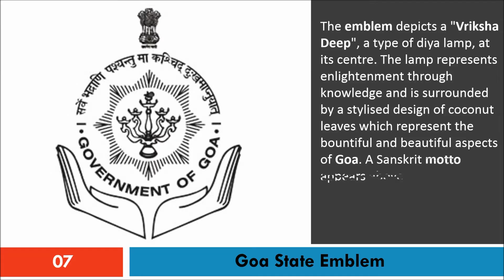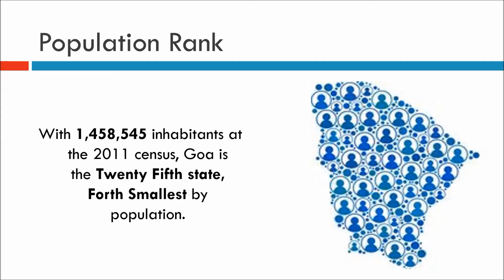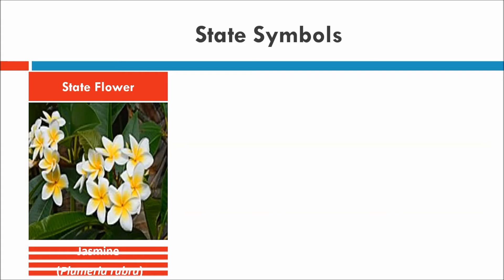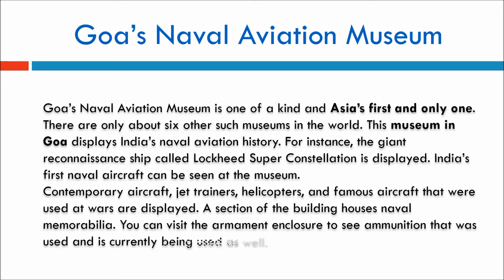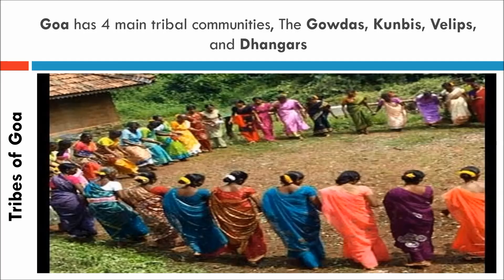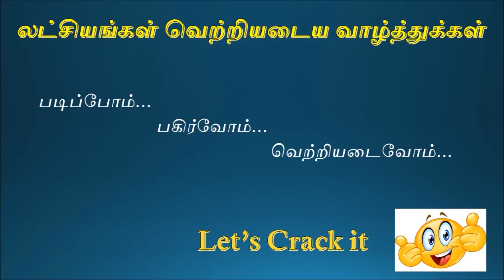Profile of States Goa| Unknown Facts of Goa| TNPSC How to crack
All the important facts about Goa explained in the simple manner for the aspirations preparing UPSC, TNPSC and other Competitive Exams.

free TNPSC online live classes